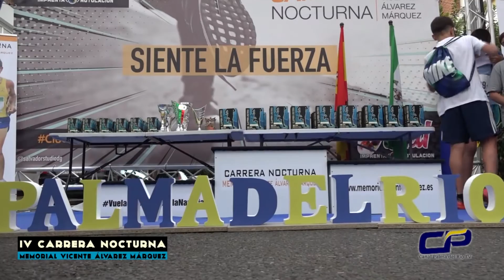IV Carrera Nocturna, carreras de categoría peque a cadete. FACEBOOK: Canal Palma del Río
IV Carrera Nocturna "Memorial Vicente Álvarez Márquez"
Carreras de categoría peque a cadete.